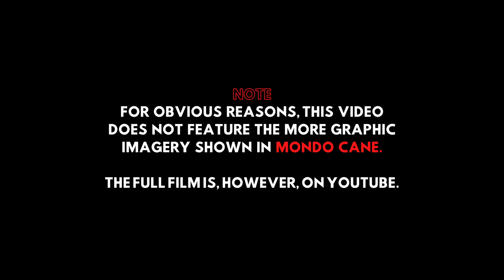Mondo Cane (1962) - The Abject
Featuring music from the Mondo Cane OST by Nino Oliviero and Cannibal Holocaust's very own Riz Ortolani.